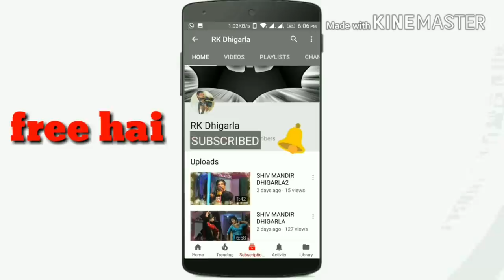dance mosam chodhry ji and Rajesh dulaniya ji